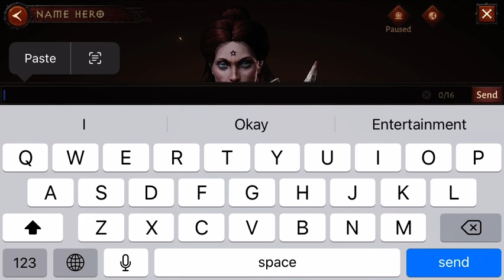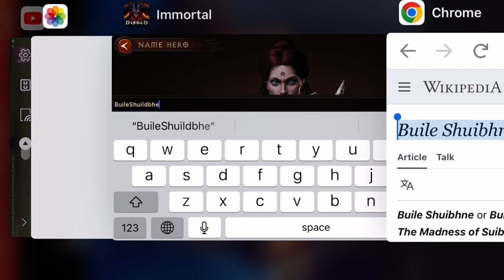Creating Buile Shuibhne.